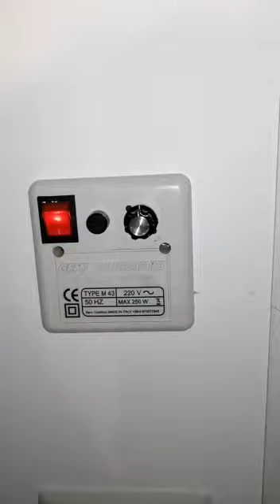Fumaiolo torrino elettrico - GemiMarket Italy Video Recensione di Leo | TrustVideos 5/5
Ideale per: Camini, Termocamini, Stufe, Forni, Rosticcerie, Pizzerie, Barbecue, Cappe industriali

Servizio clienti disponibile allo 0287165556.

fumaiolo elettrico gemi
fumaiolo prodotti
fumaiolo
fumaiolo girevole